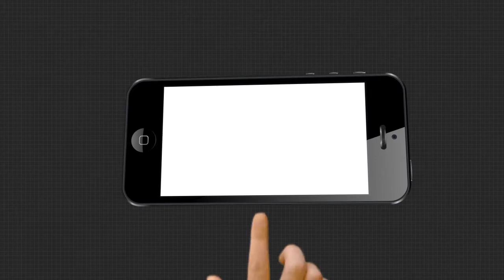ଆମେରିକାରେ ରାଷ୍ଟ୍ରପତି ନିର୍ବାଚନ ଅନୁଷ୍ଠିତ ହୋଇଯାଇଛି ।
ଗତକାଲି ଆମେରିକାରେ ରାଷ୍ଟ୍ରପତି ନିର୍ବାଚନ ଅନୁଷ୍ଠିତ ହୋଇଯାଇଛି ।  ଏହି ନିର୍ବାଚନରେ ଡୋନାଲଡ ଟ୍ରମ୍ପ ଓ ଜୋ ବାଇଡେନଙ୍କ ମଧ୍ୟରେ ପ୍ରତିଦ୍ବନ୍ଦୀତା ହେଉଛି । ଉଭୟଙ୍କ ବିଜୟ କାମନା କରି ଅନ୍ତର୍ଜାତୀୟ ବାଲୁକା ଶିଳ୍ପୀ ପଦ୍ମଶ୍ରୀ ସୁଦର୍ଶନ ପଟନାୟକ ପୁରୀ ବେଳାଭୂମିରେ ନିର୍ମାଣ କରିଛନ୍ତି ।